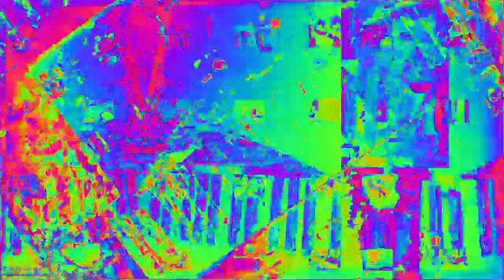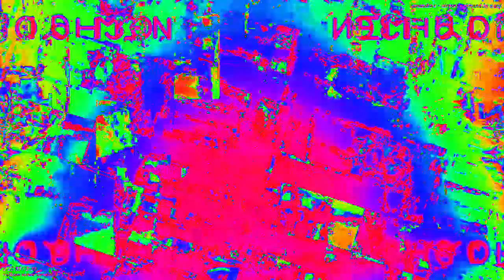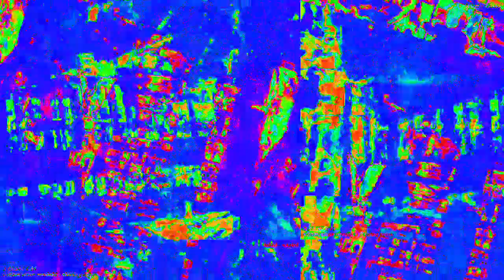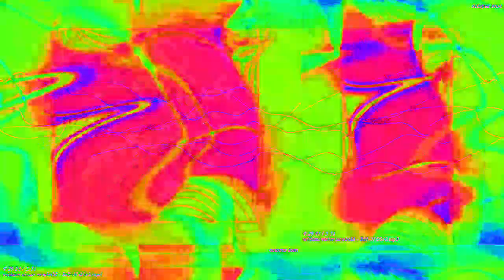Movie 23 02 06 19h29m32s 33:33 video mixes with new audio levels changing parameter settings